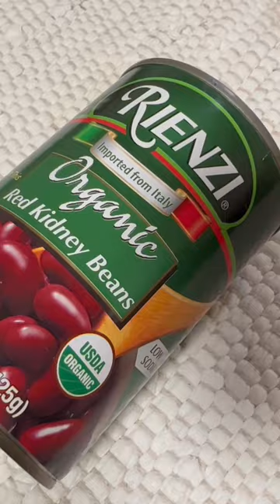Korean Food for Winter 🥶❄️|Pumpkin Porridge 🎃